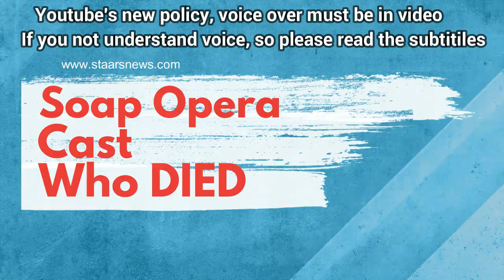Top 5 Soap Opera Actors Who DIED || Hollyoaks, Days of Our Lives, Neighbours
Top 5 Soap opera actors who died, with photos, cause of death, date of death and much more information about television soap opera actors deaths, in this list including top 5 tv shows soap operas, Days of our lives, Hollyoaks, Home and Away, Neighbours, and The Young and the restless.